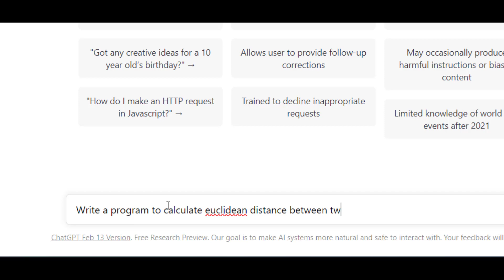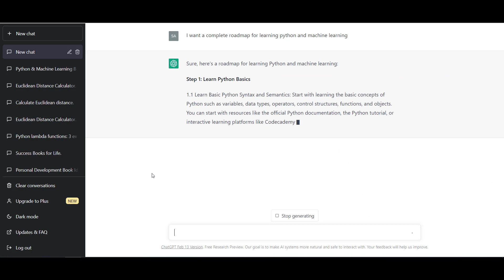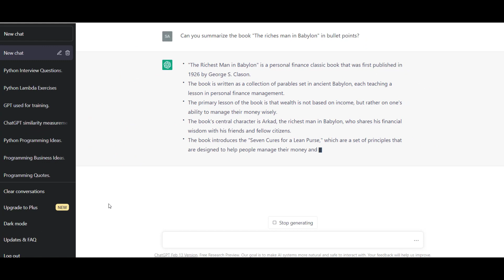Programmer Explains: 15 Mind-Blowing ChatGPT Applications for Programmers and Everyone Else !